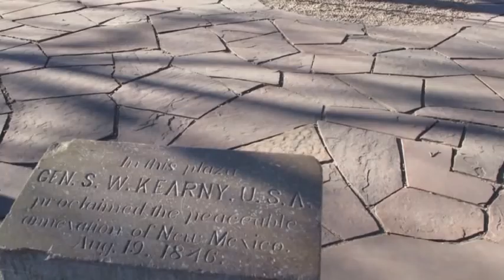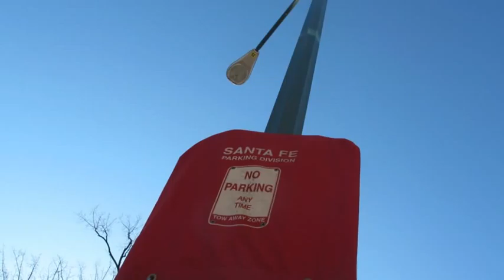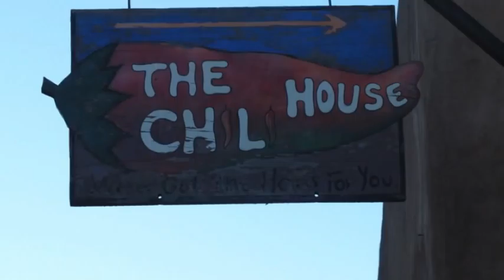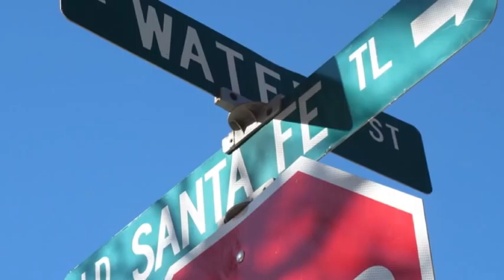8 am Sunday Morning, Santa Fe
It was only after setting up the microphone on my hotel balcony and hitting record that I realized I was standing outside in my underwear.  I'd been so excited to record the birds I was hearing that I'd forgot where I was.  Fortunately, nobody was around, so nobody was harmed by my indiscretion.  Except I guess the birds.

In this slideshow are the sounds of a gentle Sunday morning in and around the plaza and downtown Santa Fe (New Mexico).  The photos that accompany the sound were all taken between the 8 am church bells and the ones that chimed an hour later.  I gave myself an hour's deadline to capture the morning, as fleeting as the peals of the bells themselves.